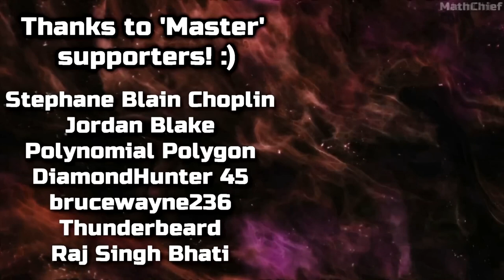I can't BELIEVE this game is still alive... Beyond Good & Evil 2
Years after it's initial gameplay reveal, the open-world universe RPG action game from Ubisoft 'Beyond Good & Evil 2' is seemingly back from the dead and is starting something exciting next month. Finally some good news?